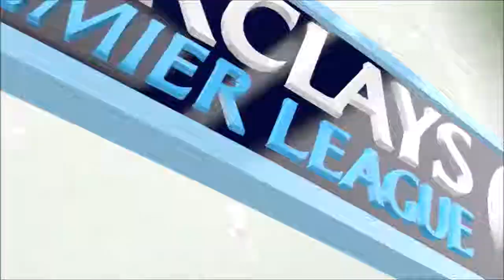FIFA 15 Manchester United Career Mode #9 BAD STARTS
Add me on PS3: woodymark123. I don't have next gen or xbox sorry. Please don't spam or you will be deleted. I do make some videos on that account so please understand that I can't play at certain times :)